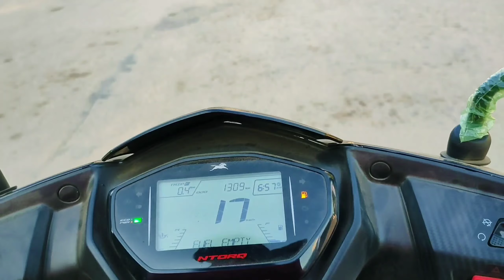DON'T SUBSCRIBE THIS CHANNEL 🤣 || BITHI KUMAR'S DANCE || REANG || AGARTALA , TRIPURA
WhTsup You beauTiFul people This is Lignin here and once again Welcome back To My you Tube channel ...

peace ✌🏻